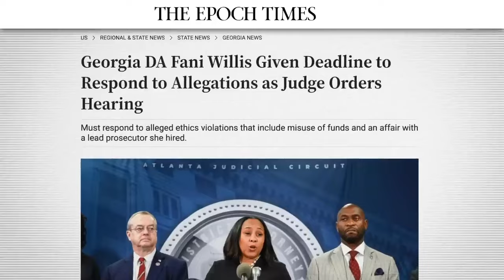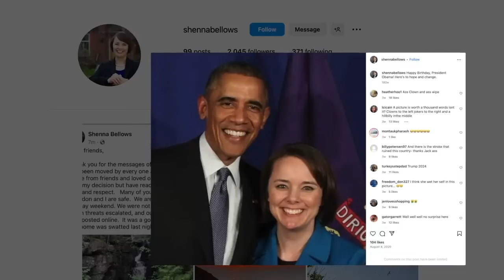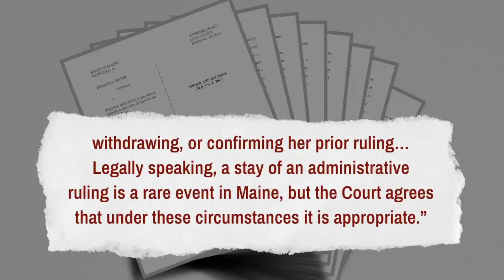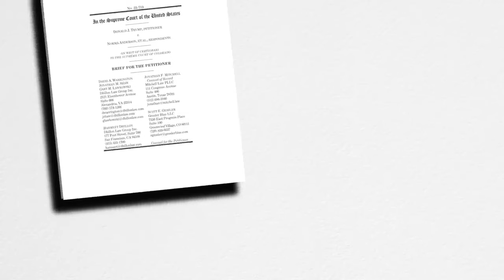Developments in Trump's Legal Saga and Ballot Controversy | Facts Matter Clips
🔴 For more details on 'No Farmers No Food'

Judge in Trump Case Orders New Hearing | Facts Matter

The presiding judge overseeing the RICO case against former President Donald Trump has issued a deadline for Fulton County District Attorney Fani Willis to respond to allegations of misconduct. Judge Scot McAfee ordered Willis to provide a written response by Feb. 2, with a hearing scheduled for Feb. 15. These allegations, including a purported affair and misuse of funds, could significantly impact the case. Meanwhile, Maine's decision to remove Trump from the 2024 ballot, based on the 14th Amendment, faces legal challenges with a superior court issuing a stay on the directive.

Episode Resources:
🔵 Trump’s Legal Brief:

EpochTV Original Documentary DVDs:
⭕ No Farmers No Food | Documentary